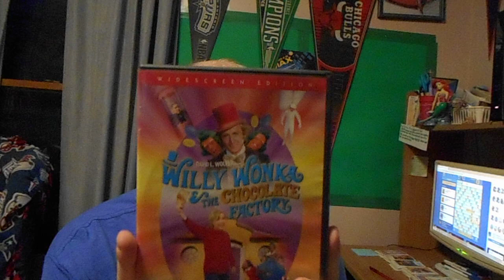My 2 Different DVD Copies Of Willy Wonka & The Chocolate Factory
I Am Now Going To Show You My 2 Different DVD Copies Of Willy Wonka & The Chocolate Factory. i have the 2005 DVD Copy and the 2011 40th Anniversary DVD Copy! it's a well-cherished film by all of us as children and it's still a favorite to this day with wonderful songs and such fun surprises. you will love this movie!